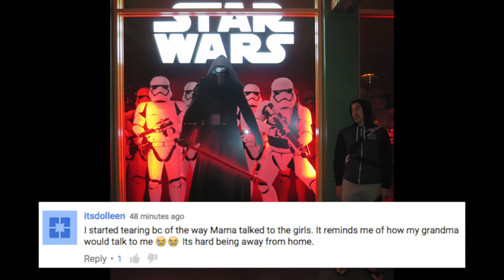DOWNPOUR AT DISNEYLAND! - March 11, 2016 - ItsJudysLife Vlogs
Judy's Links

Benji's Links

Vlog Camera We Use:

Blendtec Blender